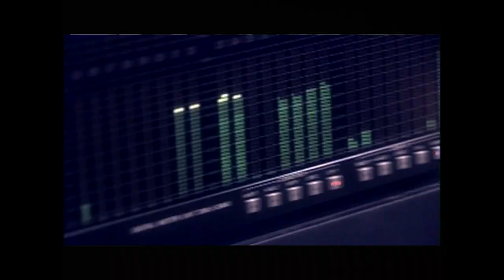國府田マリ子 – 勇気のはじまり (Official Music Video)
2003.2. Release 9th Album 「この空からきこえる」収録

國府田マリ子「勇気のはじまり」
作詞：國府田マリ子
作曲：小島健二
編曲：中村修司

いつもがんばりすぎる 生真面目な君だから
今頃きっと 泣いてるんだろう
答えはひとつじゃない 天使も悪魔たちも月に迷うそんな日がある

捨ててごらん 壊れそうなプライド邪魔だから
どんな夜も闇も朝が ゆっくりほら溶かしてゆく

ほとばしる雲に走る まぶしすぎるひかり今日に降り注ぎ
こみあげる熱い気持ち とまどいならそうさ勇気のはじまり
握りしめて

ねえこっちへおいでよ まあ一息つこうよ
重い荷物 抱えこんでないで
お腹を空かせたままベットに潜り込んだ 君はとうに気がついているはず

呼んでごらん ここにいるよ抱きしめてあげるよ
どんな夜もそばにいるよ 忘れないでねひとりじゃない

かたくなに前だけみて 走ってゆく翼折れてしまっても
その瞳汚さないで とまどいさえ君は味方にできるよ
走り抜けよう

小さな手ちぎれそうに腕を伸ばせ そこに何かがあるなら
握りしめて

※11/30までダウンロードキャンペーン開催中！
抽選で10名様に國府田マリ子直筆サイン色紙をプレゼント致します。
下記ご確認の上、奮ってご応募ください。